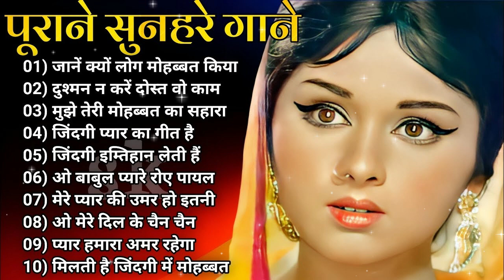Non Stop Hindi Songs | 70s 80s Golden Hits | Kishore Kumar Hit Songs | Classical Hits | Old Is Gold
Best of 70s and 80s Rajesh Khanna | Kishore Kumar | R.D Burman | Old Hindi Songs Non Stop Medley Old Song \
Hits of Kishor Kumar
Romantic songs of Kishor Kumar
Old is gold wala gana
Kishore Kumar Hits, Kishore Kumar Old Hits, Old Hindi Super Hits, Old is Gold, Bollywood Super Hits

70s Golden Hits | Non Stop Hindi Songs